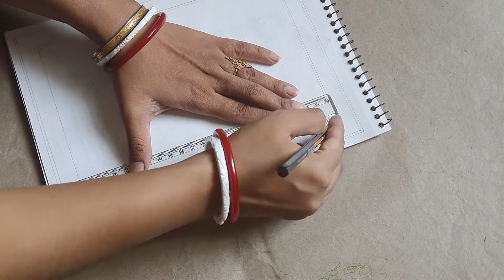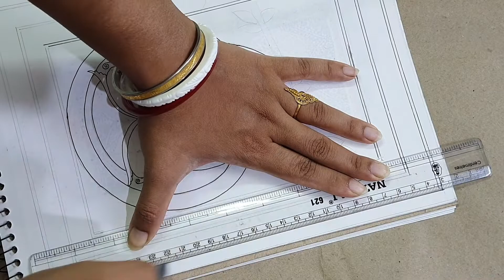Madhubani painting for beginners//step by step